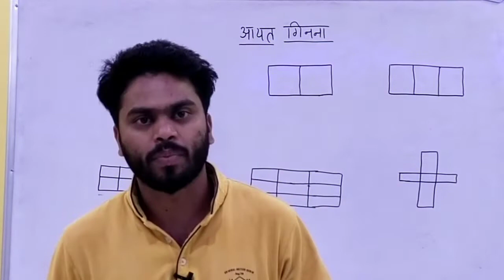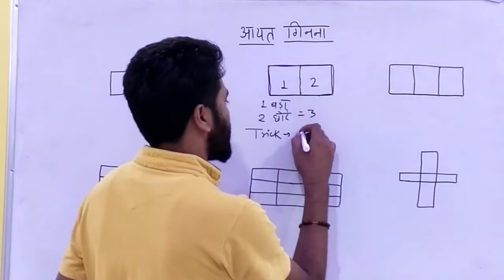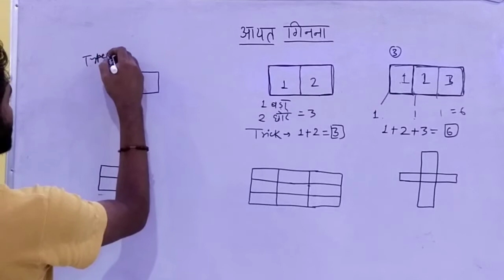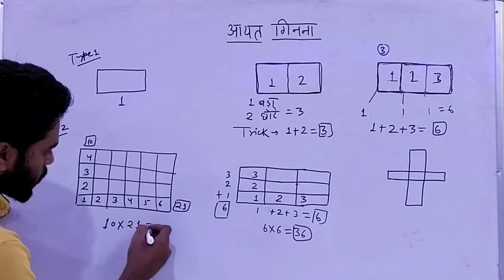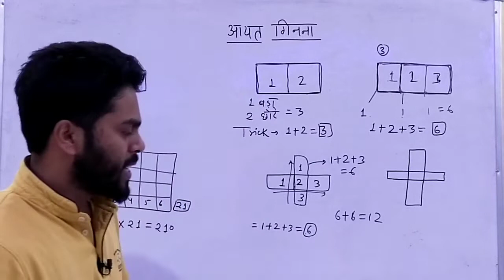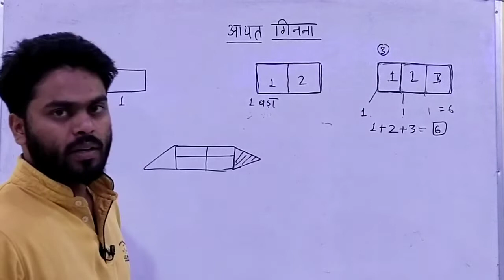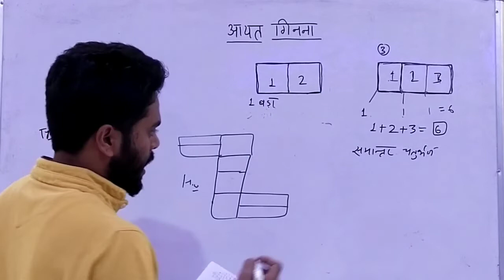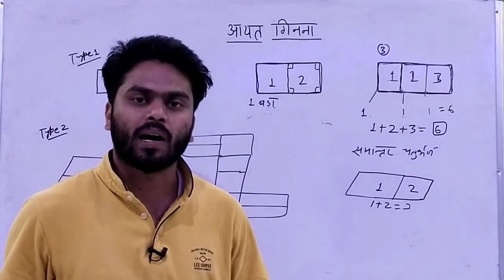Day 17 || रीजनिंग (Reasoning) || UKPSC GROUP C|| पटवारी/लेखपाल, पुलिस कॉन्स्टेबल, फॉरेस्ट गार्ड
Hello friends

welcome to
JR Classes

reasoning for uttarakhand samuh g
uttarakhand group c reasoning class
Figure counting
आकृति को गिनना
त्रिभुज की संख्या ज्ञात करना
वर्गो को गिनना
आयत गिनना

भारत  इतिहास